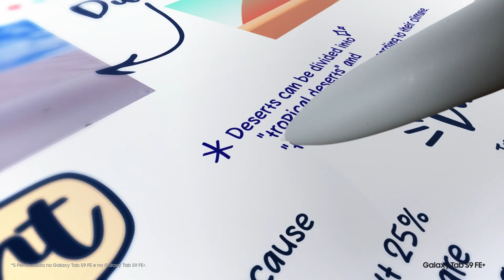Galaxy Tab S9 FE_Unboxing Video_16X9-V_04.mp4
Dentro da caixa do novo Tab S9 FE e FE+ tem muita produtividade. Mas sabe o que tem mais?
Dê o play e descubra.